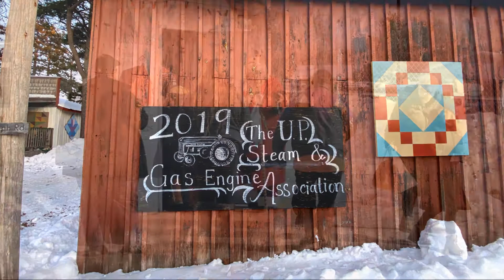Slideshow | Christmas in the Village 2019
Photographed by John T. McDonough

Christmas in the Village is an annual yuletide open house.  Instead of charging admission this popular event, we invite you to contribute to our food drive.